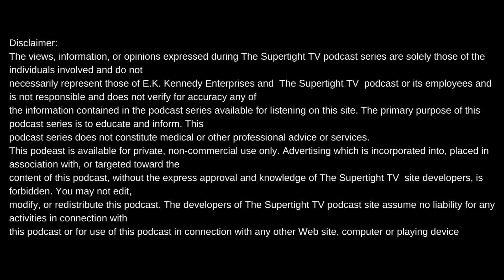MR POOKIE TALKS ABOUT KEVIN A, CROOK FOR LIFE, CROOK BURGERS, & HIS SON LIL CROOK